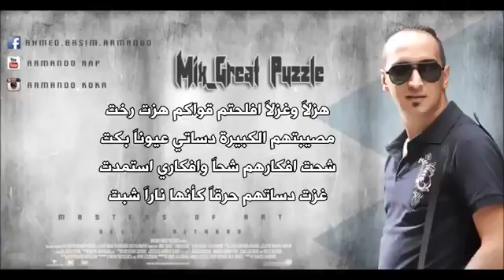راب عراقي ARMANDO Great Puzzle Mix ارماندو مكس احجية عظيمة 2015